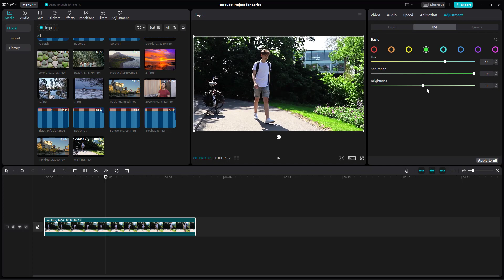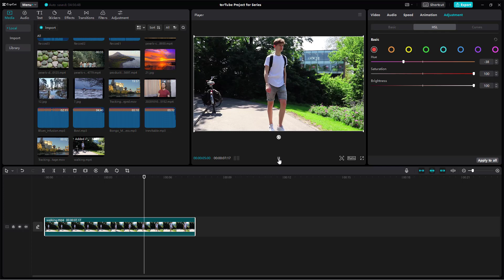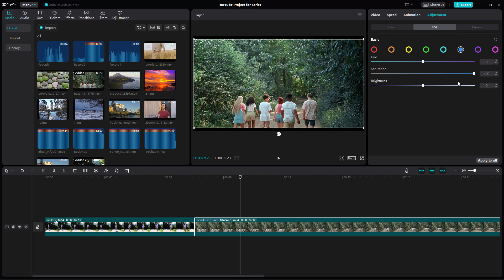CapCut Desktop Editor - Lesson 40 - HSL Adjustments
In this tutorial, we will be discussing about HSL Adjustments in CapCut

Learn the basics of using CapCut including how to cut, edit, add effects and export videos.

This lesson has been made using CapCut in Google Chrome Web Browser but is applicable for desktop and mobile version of the application as well,